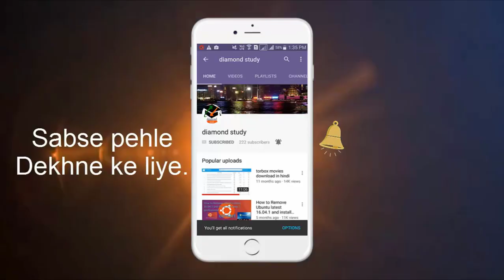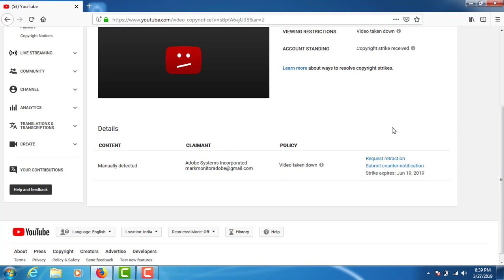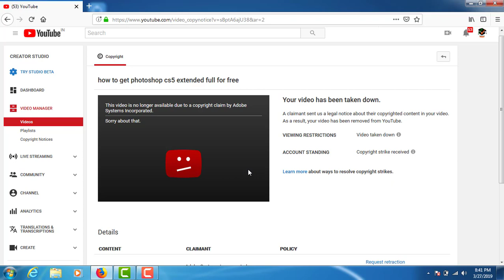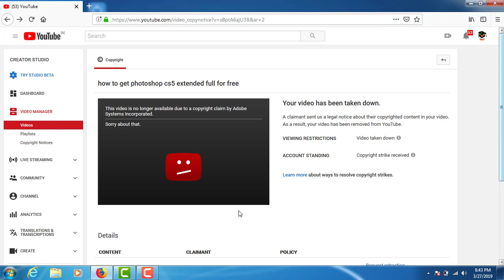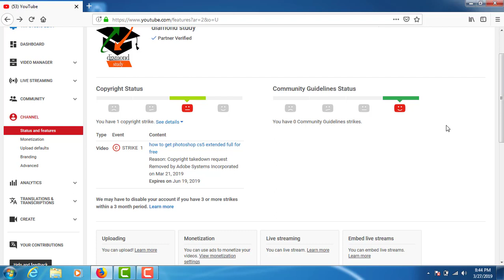1 copyright strike